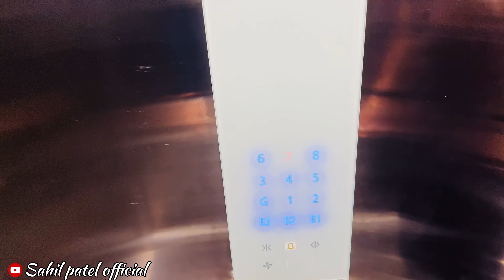Movie જોય ને અંકિતા નું માથુ દુઃખવા લાગ્યું 🤯 | Kalki Movie Jova Gaya | Gujarati couple comedy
Video related Hastage ;
Video related Queries;
Aaje kalki movie jova gy
Kalki movie na kharab reviews
Kalki movie e dhamal machavi
Amitabh bachhan new movie
Wife sathe movie jovano plan
Movie jova ni jidd pakdi lidhi
Deepika nu new movie
Prabhash nu new movie aavi gyu
Gujrati vlog couple
Couple gujju comedy vlog
➡️મિત્રો, હું સાહિલ પટેલ છું

➡️આ મારી ચેનલ Sahil patel official છે

➡️હું અહીં ગુજરાતી ભાષામાં વીડિયો બનાવું છું.

🎯કૃપા કરીને સબ્સ્ક્રાઇબ કરીને મારો વ્લોગ જુઓ.

🎥 હું અલગ અલગ જગ્યાએ જાઉં છું અને વ્લોગ બનાવું છું.
🎥 હું મારા પરિવાર સાથે વ્લોગ બનાવું છું.
🎥 હું કોમેડી વ્લોગ બનાવું છું.
🎥 હું ટ્રાવેલિંગ વ્લોગ બનાવું છું.

➡️જો તમને અમારો 🎥 વિડિયો ગમ્યો હોય, તો કૃપા કરીને 👍લાઈક કરો, 📝કોમેન્ટ કરો અને ▶️સબ્સ્ક્રાઇબ કરો.

➡️જો તમે Sahil patel official ના અન્ય સોશિયલ એકાઉન્ટમાં જોડાવા માંગતા હો, તો નીચે આપેલ લિંક પર ક્લિક કરો અને અમારી સાથે જોડાઓ જ્યાં હું તમારા બધા પ્રશ્નોના જવાબ આપીશ અને તમારી ટિપ્પણીઓના જવાબ પણ આપીશ.

➡️જો તમને અમારા વિડિયોમાં કંઈપણ ગમ્યું હોય, તો કોમેન્ટ કરો અને અમારા વિડિયોને લાઈક કરો અને તમને શું ગમ્યું તે અમને જણાવો જેથી અમે તમારી પાસેથી કંઈક શીખી શકીએ અને અમને હજી વધુ સારા વીડિયો બનાવવાનો મોકો મળે.

➡️અમારો વિડિયો જોવા અને અમારી ચેનલને સબસ્ક્રાઈબ કરવા બદલ આભાર.